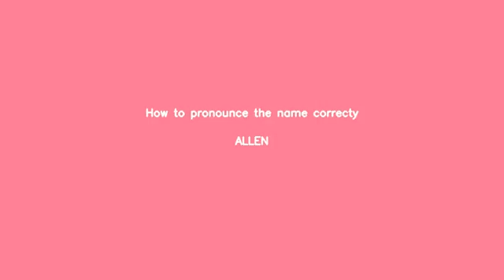Learn to pronounce correctly ALLEN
How can you pronounce corectly the surname ALLEN